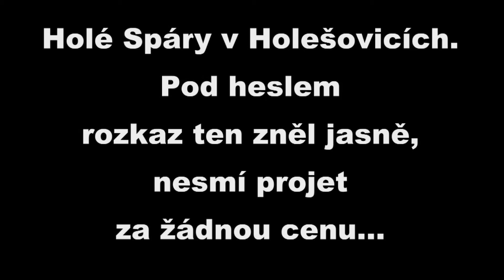Hymna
Díky Viktorovi Pařízkovi za pohled, který je mnohem hlubší než ohlédnutí za pětiletou historií Holých Spár v Holešovicích...